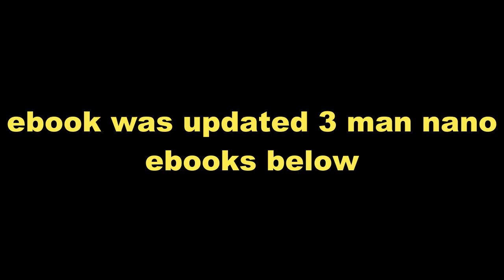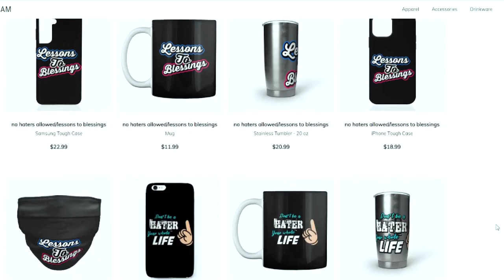Madden 22 UNLIMITED COIN METHOD! MAKE PROFIT everytime you log on Madden NFL 22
GLITCHY UNLIMITED COIN METHOD! MAKE COINS DAILY SUPER EASY! MADDEN 22 COIN METHOD

THIS CHANNEL WILL COVER EVERYTHING MADDEN RELATED LIKE MADDEN 22 COIN TIPS, MADDEN 22 COIN MAKING GUIDES+GLITCHES , MADDEN 22 SNIPE TIPS
MADDEN 22 H2H TIPS, MADDEN 22 BLITZES, MADDEN 22 NANOS

MADDEN 22 INSANE COIN METHOD! MAKE UNLIMITED COINS DAILY WITH 2 GLITCHY TIPS